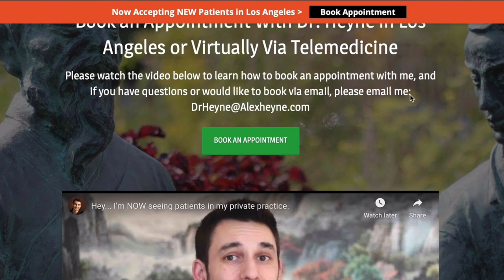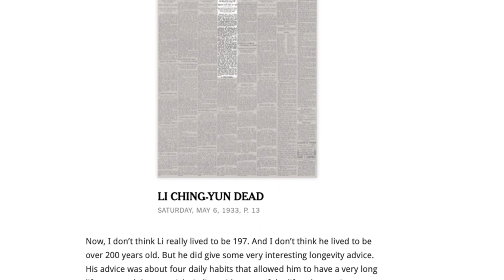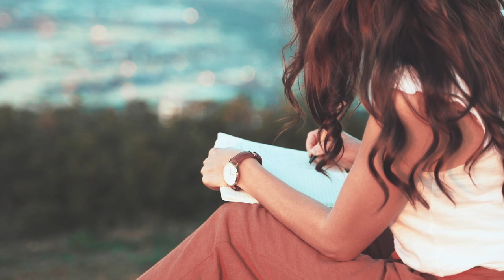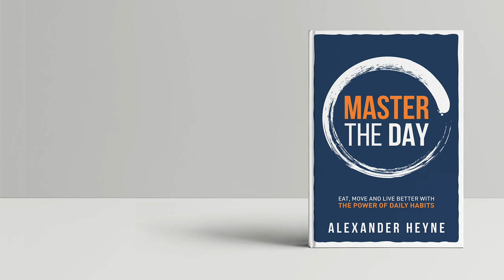4 Powerful Healing Practices to Do In Each Season